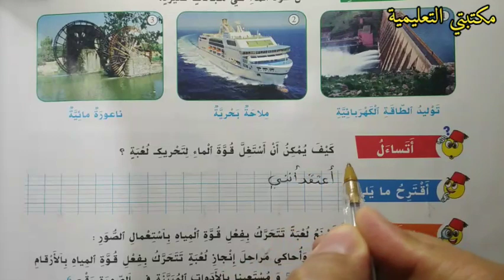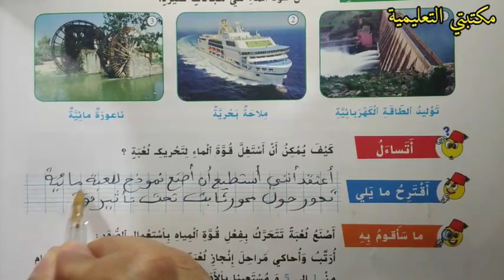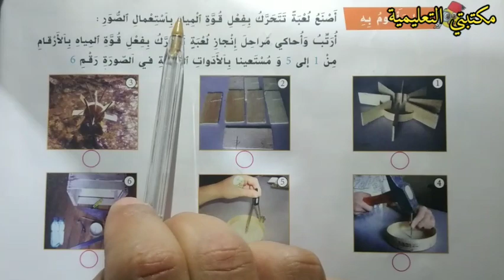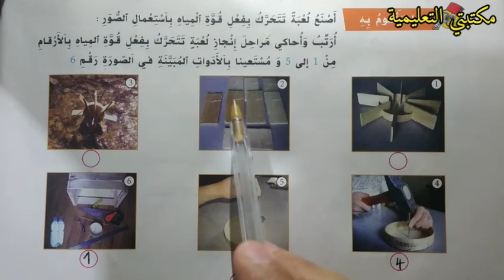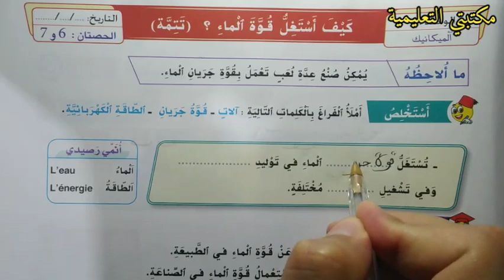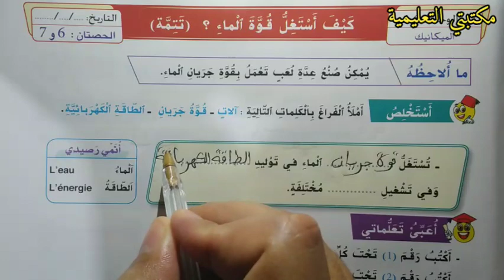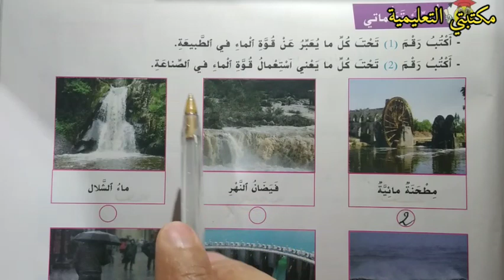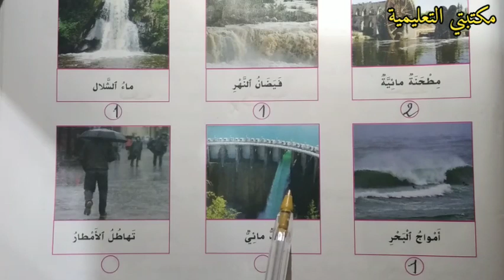كيف أستغل قوة الماء؟ ص 87/86 الواضح في النشاط العلمي المستوى الأول